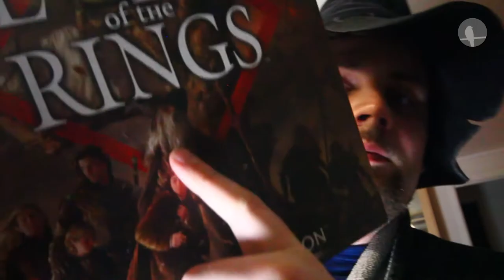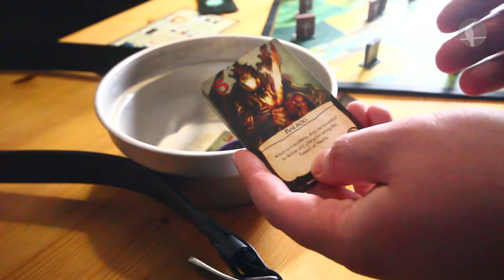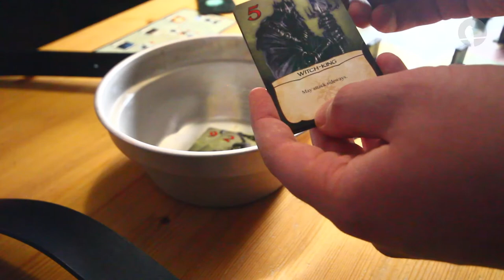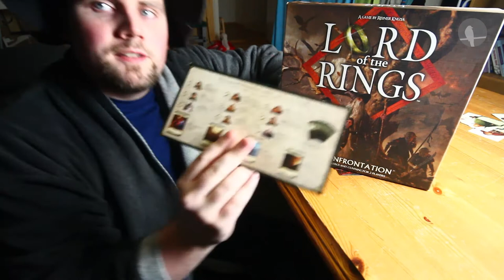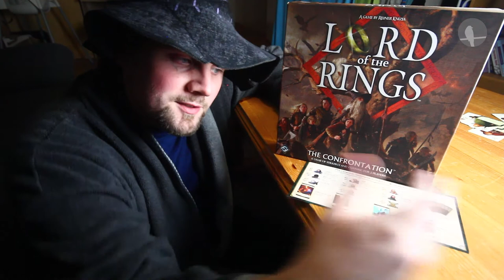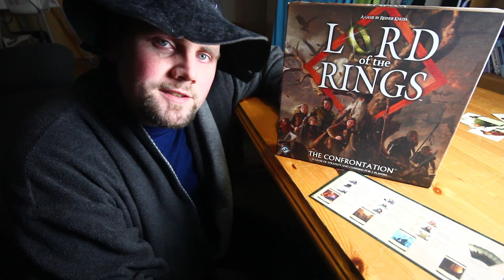Brettspill med Takras: The Lord of the Rings - The Confrontation